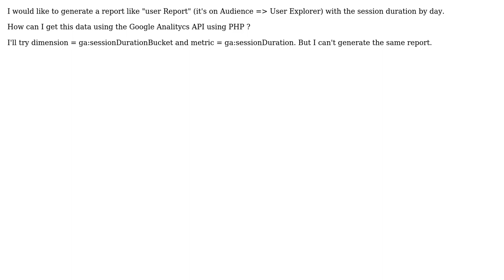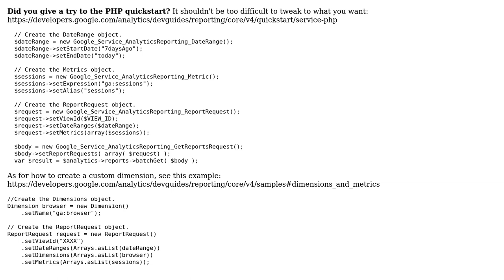Google Analytics get data of User report from API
With thanks & praise to God, and with thanks to the many people who have made this project possible! | Content (except music & images) licensed under CC BY-SA | Music | Images & others | With thanks to user Pamela Pereyra user Max and the Stack Exchange Network Trademarks are property of their respective owners. You are responsible for your own actions.